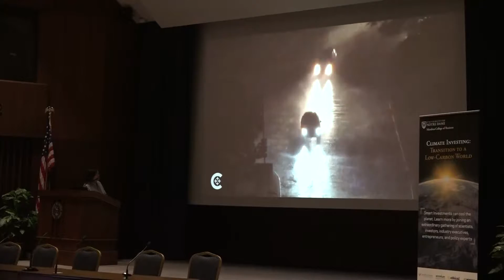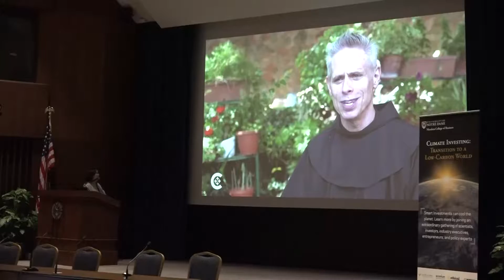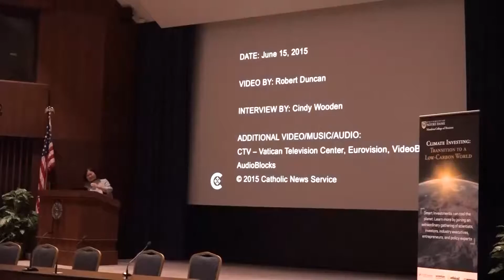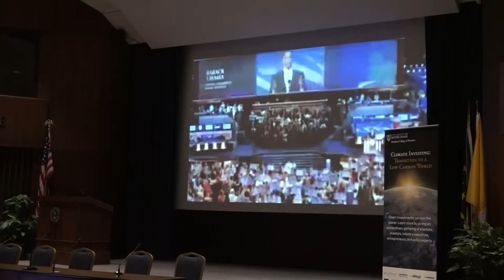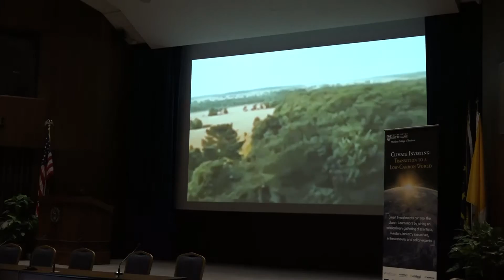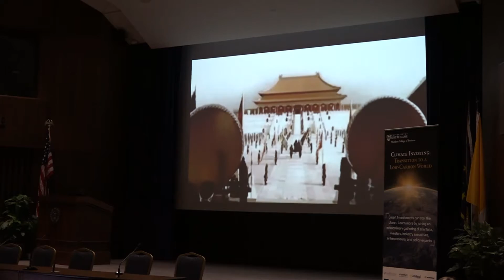Keynote Address Speaker Carolyn Woo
Carolyn Y. Woo, President and CEO, Catholic Relief Services